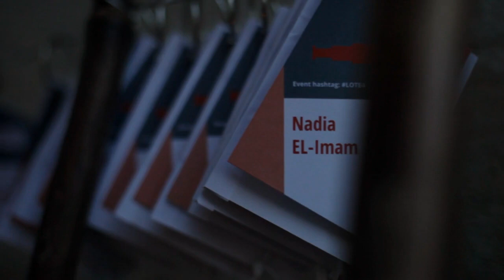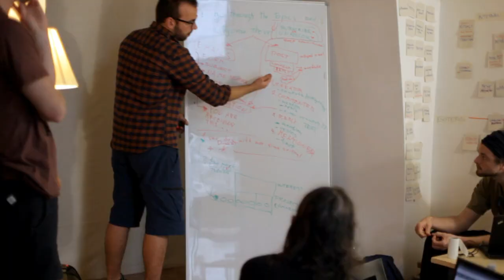LOTE4: The Stewardship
A key aim of Edgeryders is to facilitate and encourage mutual support between community members and collaboration on projects. Whether you were at Lote4 or not, the doors to what follows are wide open.

We've put together this overview to help everyone get collaborating on projects they are passionate about: